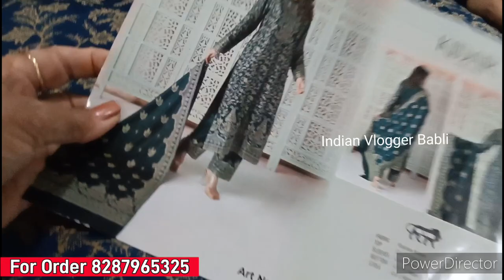Pure Pashmina Suit|Latest Winter Collection|Free Shipping|Cod Available|Different From Katran Market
Sky Fashion

Apni shop ki video bnwane k liye contact karen👉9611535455 {only whatsapp}